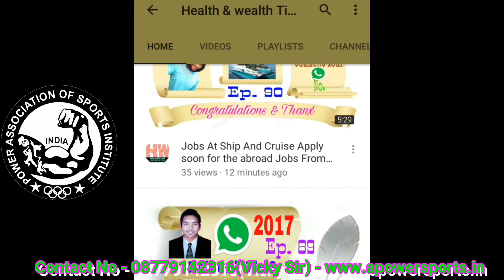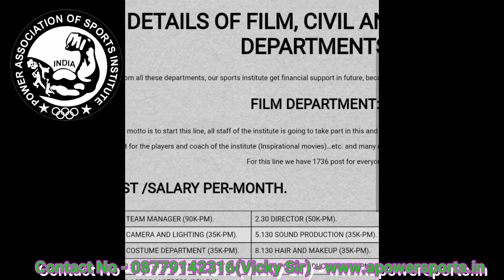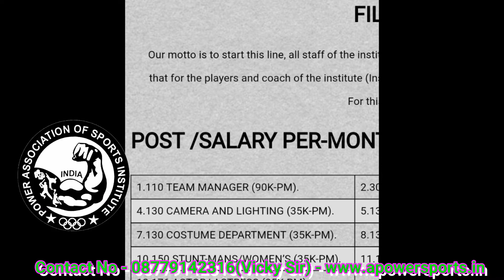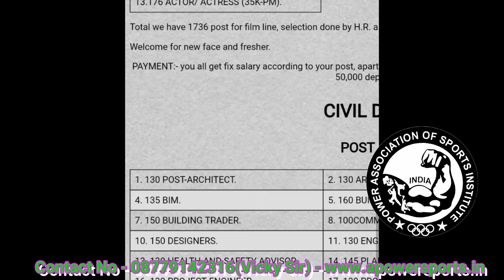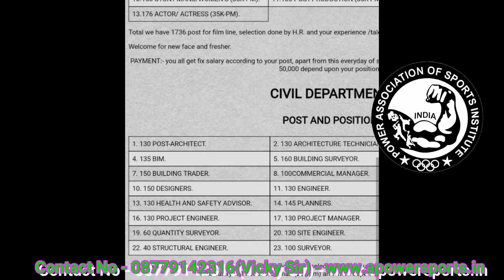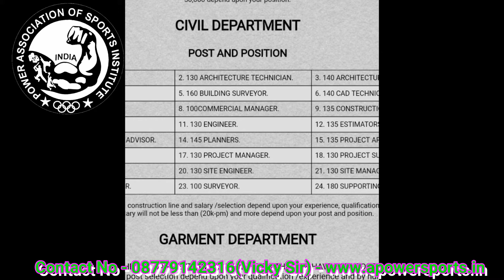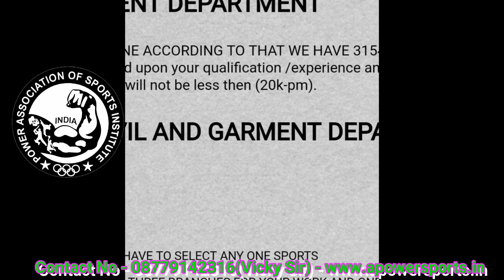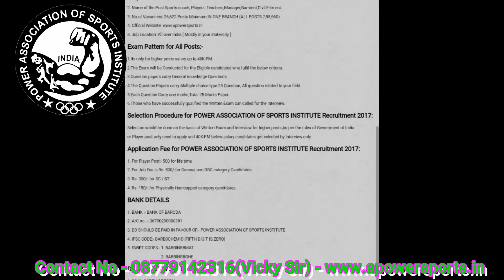New Jobs In India At Film, Civil And Garment Lines From Power Association Of Sports Institute 2017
POWER ASSOCIATION OF SPORTS INSTITUTE
       भारत का एक कदम OLYMPIC की तरफ

दोस्तों भारत में बहोत तेजी से फैलने वाला स्पोर्ट्स इंस्टिट्यूट आपके लिए लाया है हर तरह  की जॉब्स और स्पोर्ट्स प्लेयर्स पोस्ट की सुविधाएं ये कोई फेक इंस्ट्यूट नै है | बस आप सबकी सहायता चाहिए इस इंस्टिट्यूट |
कोई भी इसमें भाग ले सकता है चाहे हो इंडिया का हो या अब्रॉड का |
Any one can apply From Anywhere in the World.

How To Apply for Jobs & Players Post In India At Power Association Of Sports Institute 2017 हिंदी मे , Click Here for watch this video

DETAILS OF FILM, CIVIL AND GARMENT DEPARTMENTS (8070 vacancy)

HOW TO APPLY?

Step 2: Click on link for which post you want to apply.

Step 3: Click on How to apply link.see DD amount of your post

Step 4: Download Form OR Print, Fill, Sign It.

Step 5: Make the payment as per notification of your nearest branch of Bank of baroda.

Step 6: Send it back to us Via Email for Complete Process of your documents.

Step 7: At last, take printout of Form & demand draft application for future use.

Step 8: For player post only need to apply soon for free post and get selected in 1 Game 500 players.

Step 9: Check your Mail for future Confirmation details

   Hello everyone, We all have great opportunity in India’s no. 1 sports institute and our Moto is to fight against corruption and to make best players for Olympic from our country, Because of this our slogan is (भारत का एक कदम OLYMPIC की तरफ). We have best coaches and players but we don’t have such international facility for all sports in India, and also we don’t have such a good salary system for coaches, so this is biggest reason of corruption, If all workers get good salary so they can’t do any type of corruption, and they all do work from bottom of their heart, And India’s all talented youngster’s want to go abroad for job of high income, for best education and sports. Because of this reason our salary system is so good for all workers.In one branch we have 26,622 posts, And 7,98,660 posts overall in 30 branches. And we also going to start SCHOOL, DEGREE COLLEGE, FILM, GARMENT AND CIVIL[CONSTRUCTION] LINE , in all branches And you can secure your future with us. 1st time in India we all have best opportunity for sport’s lover. And you don`t have to worry about your registration / apply charges it`s only a conformation for your post in institute and 31/ August /2017 is a last date of registration. Then your Exam/interview or selection process will be conduct.

BRANCHES STARTING SOON AT :

1. JAMMU 2. AMRITSAR 3. PATIALA 4. CHANDIGARH 5. NEW DELHI
6. NOIDA 7. AGRA 8. AZAMGARH 9. ALLAHABAD 10. LUCKNOW
11. PATNA 12. KOLKATA 13. ASSAM 14. MANIPUR 15. SIKKIM
16. GANDHI NAGAR 17. SURAT 18. JAIPUR 19. RAIPUR 20. RANCHI
21. BHOPAL 22. MUMBAI 23. PUNE 24. GOA 25. HYDERABAD
26. BANGLORE 27. MYSORE 28. CHENNAI 29. MADURAI 30. KERALA

ALL THE BEST EVERYONE IF YOU ARE CAPABLE FOR ANY POST THEN APPLY AND GET JOB AND PLAYER POST IN YOUR STATE OR CITY.WITH ALL BENIFITS.

एक ऐसी Indian Sports Company जो लाई है सभी के लिए JOBS With Good Salary, Only Intro video हिंदी में

How to Download Jobs App Of Power Association of Sports Institute & What is it?  Must See This Video

कैसे Online Apply करे?